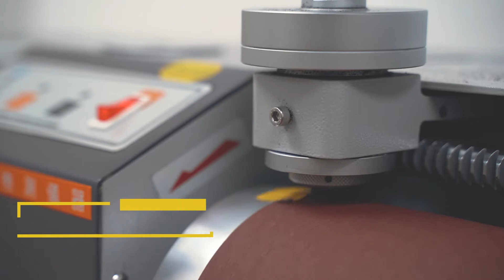KAILAS FUGA PRO 3 --- VIBRAM TEST VIDEO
An all-rounder that is lightweight, all-terrain and speedy, suitable for long-distance racing. Weighs only 256g, the Fuga Pro 3.0 features a Vibram Megarip Litebase outsole, Eccevai midsole and AWS system that provides unparalleled grip, long-lasting comfort and a snug fit.

Features:
Upper:
●Highly breathable yet rip-stop engineered mesh
●Ultralight and wear-resistant TPU membrane for support
●Kailas AWS (Adjust Whole Sole) 2.0 system for a perfect fitting
●Quick Lacing system that features a buckle, hook and lace pocket allows easy on/off and a snug fit
●Anti-impact TPU on the toe cap protects toes from rocks
●Foot-holder buckle avoids toe hurt when you run downhill
●Patented 4-point sand gaiter holder prevent sand from entering your shoe
Bottom:
●Vibram Megagrip Litebase outsole provides unparalleled grip on dry and wet terrain. With the Litebase technology, it is 50% slimmer, 30% lighter than a traditional Vibram sole while maintaining the same level of performance.
●Multi-directional, deep lugs for traction
●Eccevai well-cushioned and sustainable-rebound midsole provides long-lasting comfort, suitable for long runs
●Kort anatomical, anti-bacterial and moisture-wicking insole keeps you fresh and comfortable

Specs:
Drop: 8mm
Weight: 256g (size 42)
Surfaces: Mixed terrain (gravel, mud, dirt, grass, snow)